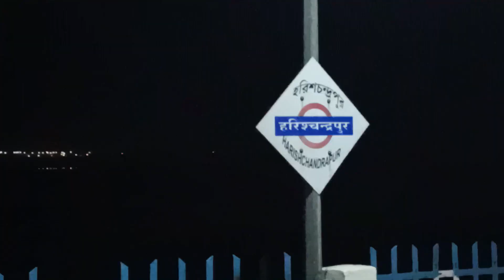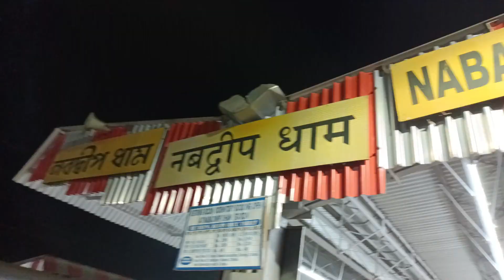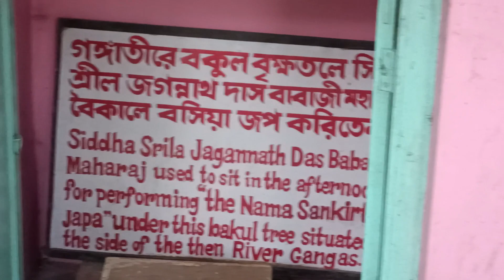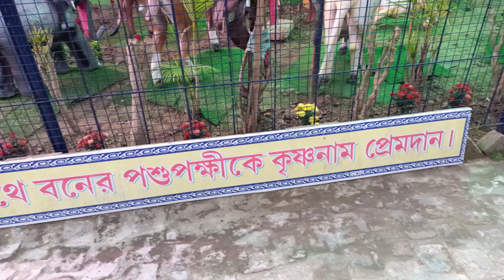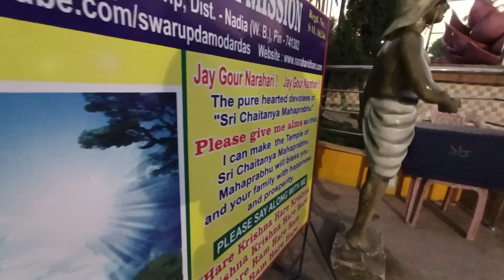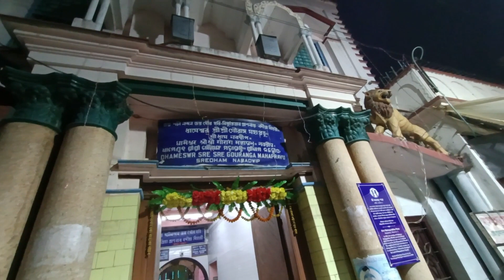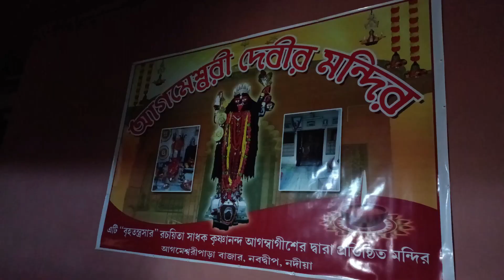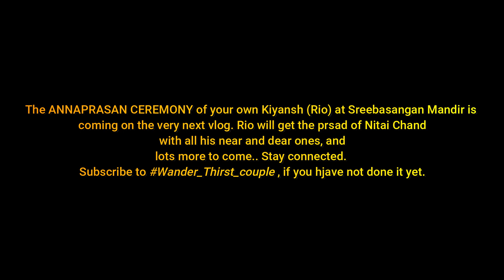হঠাত নবদ্বীপ এর পথে।। কিন্তু কেন??🤔🤔FULL NABADWIP TOUR..